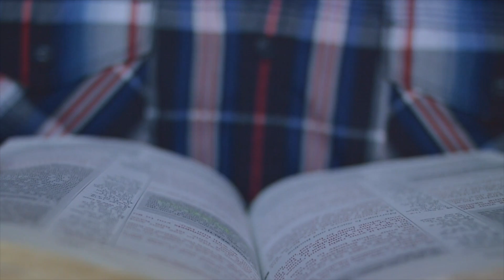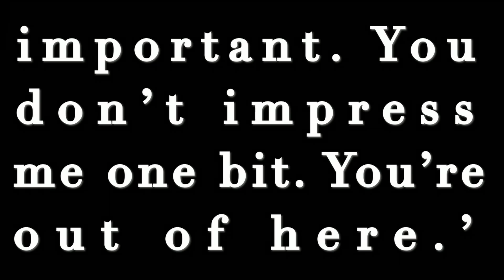Koinonia - Despicable Me - Rev. Tim Craig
Welcome to our weekly Koinonia video, where we recap our week of worship in condensed form.